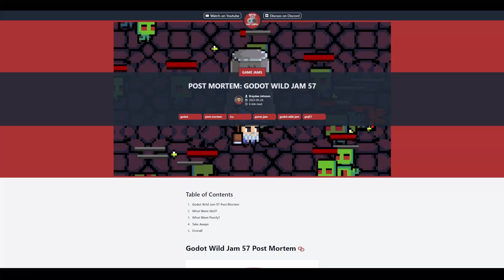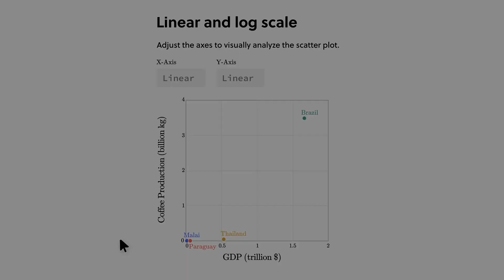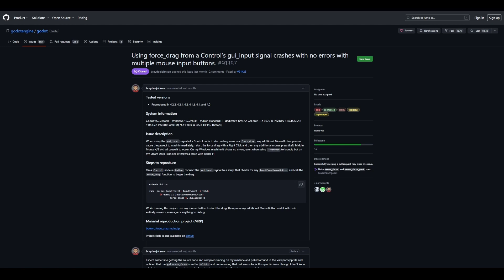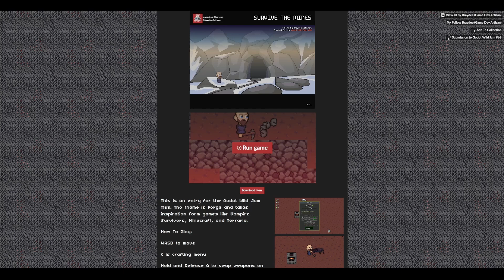Making My Godot Game Jam Into A Full Game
To try everything Brilliant has to offer—free—for a full 30 days, .

In this first devlog we discuss my new game: Survive the Mines - an adventure, crafting, exploration, roguelike game. I outline how my project started from a Game Jam from the Godot Wild Jam, and has evolved into a fully fledged project, targeting a Steam release!

Chapters:
0:00 Intro
1:52 Sponsor
3:09 Project Vision
5:24 Whats Next?
8:01 Outro